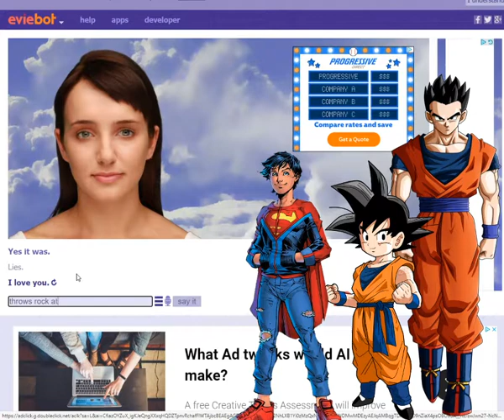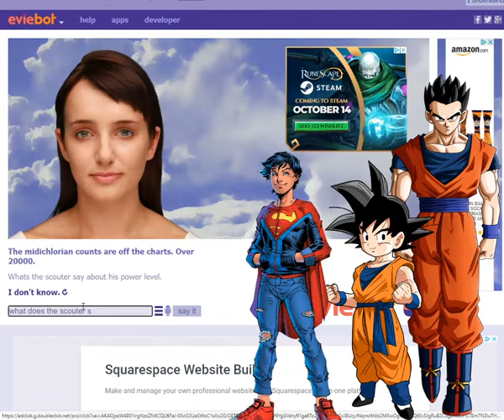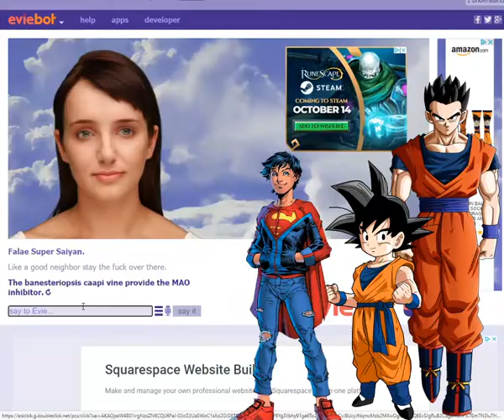Reference rumble Superboy Goten Gohan play evie bot not ment for kids